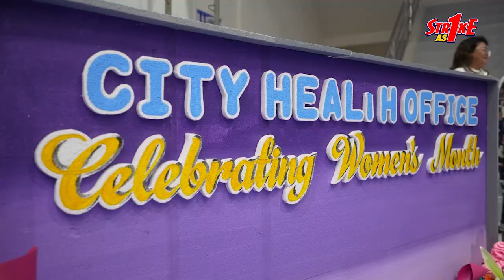BUNTIS CONGRESS AND FIRST 1000 DAYS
September 25, 2023 - Sa pagtutulungan ng City Health Office (CHO) at City Social Welfare and Development (CSWD) nabigyan ng tulong ang mahigit dalawang daang buntis na kasapi sa F1K. Ang programa na ito ay prayoridad ng Pamahalaang Lungsod sa pangunguna ni Mayor Strike B. Revilla para matulungan at mabigyan ng tugon ang pangangailangan ng mga nagbubuntis at mga bagong panganak na kasapi sa programang F1K.

Nakatanggap ng financial assistance, Buntis Kit, Vitamins, Free Hepa B screening, Free HIV screening, Free Syphilis screening, Free Dental Exam, Free Natal Check-Ups at marami pang iba na makakatulong sa mga F1K members. Nag-lecture rin ang ilang doktor na dumalo para mabigyan ng kaalaman ang mga magulang na haharap sa mabigat na responsibilidad bilang isang ina.

Dumalo naman si Mayor Strike B. Revilla, Vice Mayor Rowena B. Mendiola na parehong nagpasalamat dahil sa pagtangkilik at pag suporta sa mga programa ng Pamahalaang Lungsod. Nagbigay naman ng mensahe si Cong. Lani M. Revilla para sa mga miyembro ng F1K. Nasa programa rin sila Dra. Annie Francisco ng Paranaque Ultrasound and Diagnostic Center, Ms. Cynthia Aballe ng Value Care Laboratory and Diagnostic Center, Ms. Michelle T. Jose ng Jose Torres Medical Lab Services and Diagnostic Center, Ms. Cresencia Jesalva, Ms. Minda Leonardo ng Pure Health Diagnostic Center, Ms. Cristina O. Elato, RND, MSC - Nutrition Officicer, Ms. Emilie De Castro - City Population Officer, Ms. Myrna Domingo Health Probe Diagnostic Clinic, at si Dra. Ivy Marie C. Yrastorza na nanguna rin sa programa.

Ang F1K ay programa ni Mayor Strike B. Revilla na lalong pinalalakas para makatulong sa mga kababayan nating Bacooreño.

As We Strike As One, Dahil sa Bacoor At Home ka Dito.